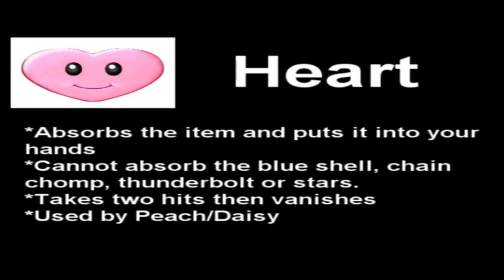[REQUEST] THE EPICNESS OF Mario Kart Double Dash Special Items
Requested By: Hoppingicon The Object Thingy